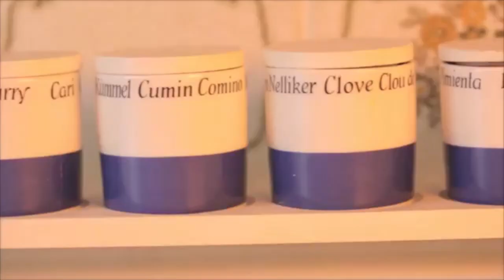Carriage House Concert Series #17 Aug. 25th 2017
Official sneak peak Info-vid..check it out!!